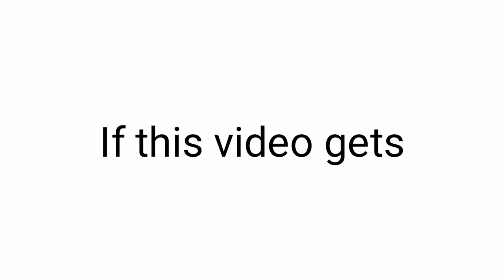If this video gets 5 likes - I'll delete my channel!